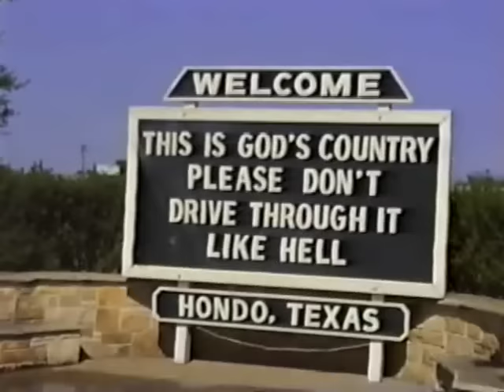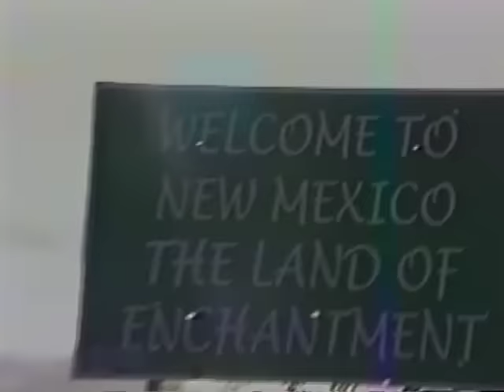Ethel Cain - God's Country (feat. Wicca Phase Springs Eternal) [Official Video]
Directed and Edited by Hayden Anhedönia. Shot by Salem Anhedönia.  Additional VHS visuals and graphics by Salem Anhedönia. WPSE Footage shot by Adam Chase.

Thank you to Wicca for being a part of this.